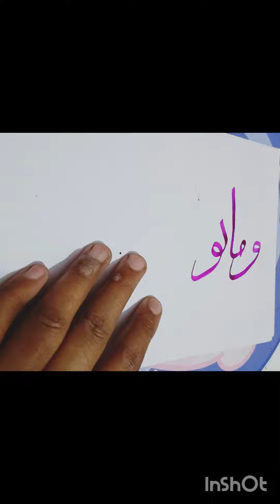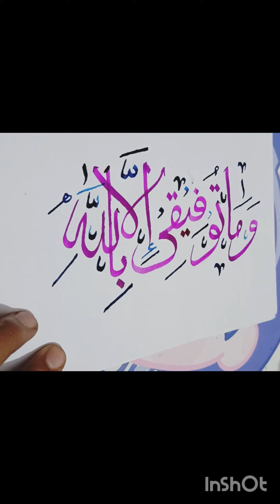learn Arabic calligraphy ♥️!! calligraphy for beginners!!qurani ayat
learn Arabic calligraphy in easy way calligraphy for beginners # qurrani aayat#